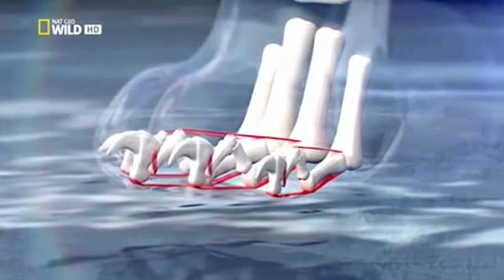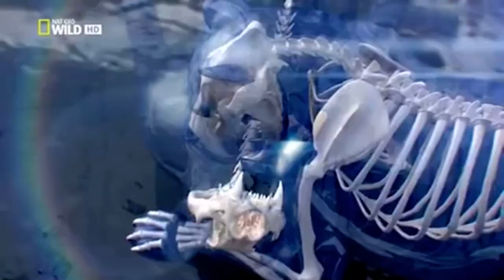Animal Fight club: tigers fighting!